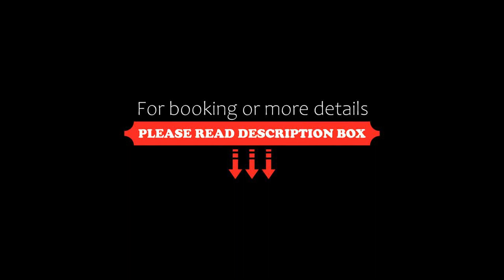EL DEPTO tipo duplex pleno centro, Monte Grande, Argentina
About Property:
Set in Monte Grande in the Buenos Aires Province region, EL DEPTO tipo duplex pleno centro has a balcony and city views. This apartment offers free private parking, a 24-hour front desk and free WiFi.
The air-conditioned apartment is composed of 1 separate bedroom, a fully equipped kitchen with a fridge and an oven, and 2 bathrooms. A flat-screen TV is offered.
A car rental service is available at the apartment.
La Bombonera Stadium is 26 ...
Property Type: Hotel
Address: General las Heras 535, 1842 Monte Grande, Argentina
Searching For
1. EL DEPTO tipo duplex pleno centro - Monte Grande - Argentina
2. EL DEPTO tipo duplex pleno centro - Monte Grande - Argentina Address
3. EL DEPTO tipo duplex pleno centro - Monte Grande - Argentina Rooms
4. EL DEPTO tipo duplex pleno centro - Monte Grande - Argentina Amenities
5. EL DEPTO tipo duplex pleno centro - Monte Grande - Argentina Offers and Deals
Audio Credit:
Track Title: Reasons To Hope
Artist: Reed Mathis